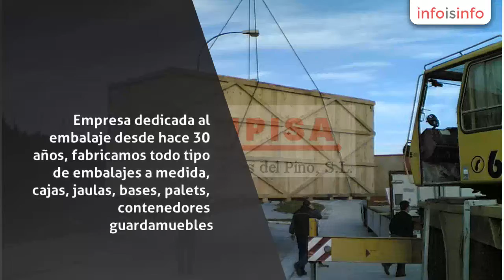Cajas de madera en Illescas - Embalajes del Pino, S.L. - InfoIsInfo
Embalajes del Pino, S.L., Cajas de madera en Illescas. Más Información

Empresa dedicada al embalaje desde hace 30 años, fabricamos todo tipo de embalajes a medida, cajas, jaulas, bases, palets, contenedores guardamuebles. Disponemos de servicio de embalado, nuestro personal cualificado y altamente experimentado se desplaza hasta su domicilio, acomodando la mercancia al embalaje, estibando, cerrando y marcando el embalaje para que llegue en inmejorables condiciones a su destino. Somos operadores autorizados para la manipulación, marcaje y certificado de los embalajes según la normativa NIMF 15 exigida para la exportación.

Consultennos cualquier proyecto de envío que tengan, estaremos encantados de asesorarles cual es mejor tipo de embalaje que necesita su envío, estaremos encantados de ayudarles desde la fase de presupuesto hasta la finalización del envío. Consultenos sin compromiso.

Disponemos de nuestras nuevas y modernas instalaciones, oficina y fabrica en Illescas, a pie de la carretera nacional A-42, lo que facilita las entregas hasta el domicilio de nuestros clientes.